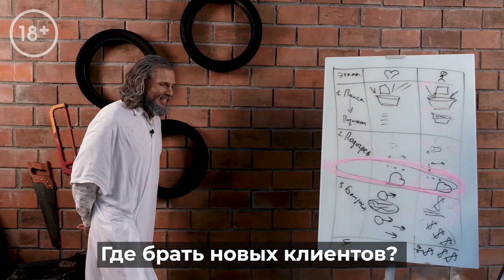Серия бесплатных уроков «Гараж марафонных продаж»